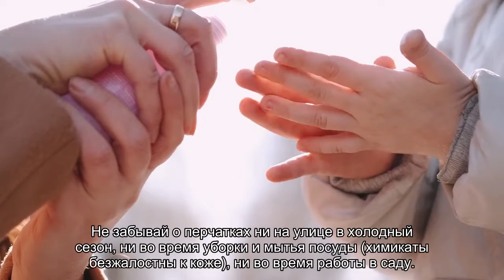Как беречь кожу рук от старости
Домашние способы оттянуть появление морщин и пигментных пятен на коже рук.